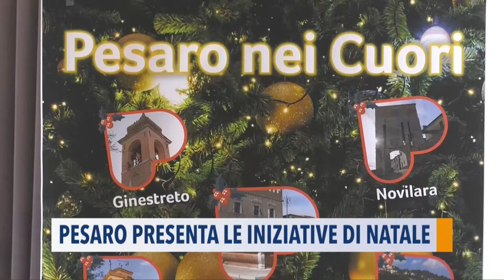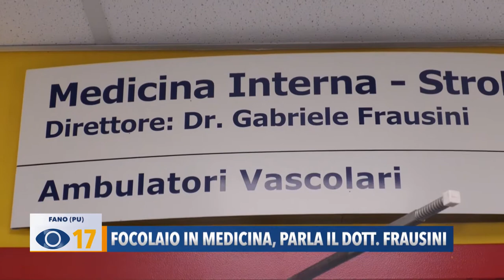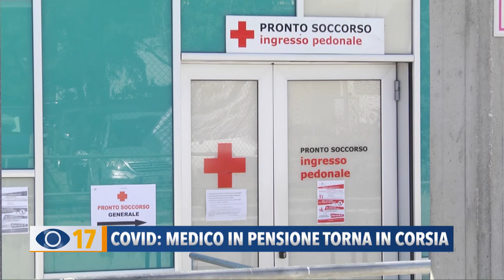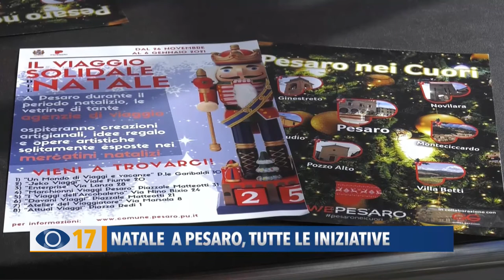Occhio alla Notizia 26 novembre 2020